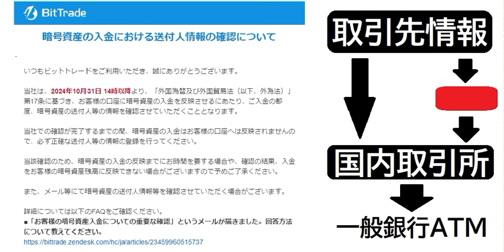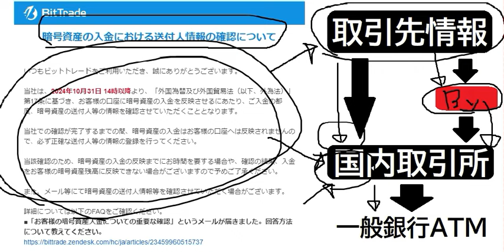【仮想通貨】規制強化「BitTrade」暗号資産の入金における送付人情報の確認について